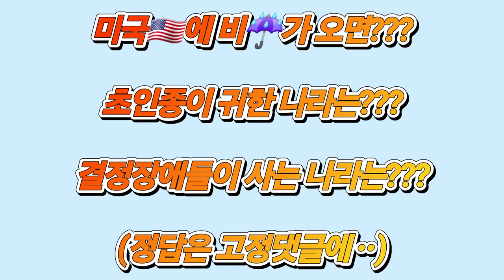미국🇺🇸에 비☔️가 오면??? / 초인종이 귀한 나라는??? / 결정장애들이 사는 나라는??? (정답은 고정댓글에ᆢ)